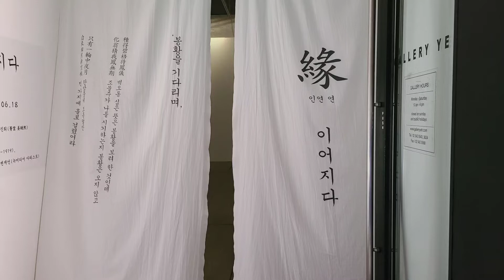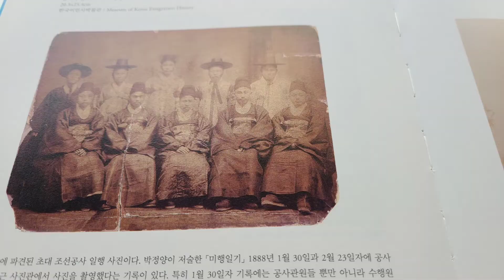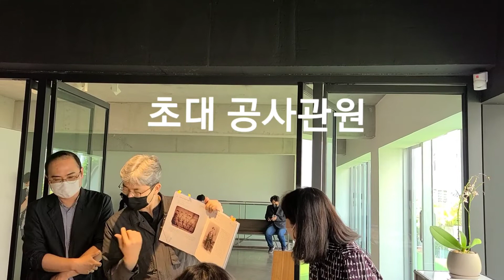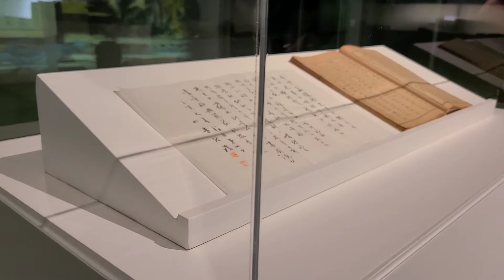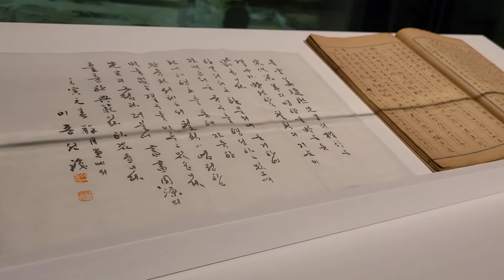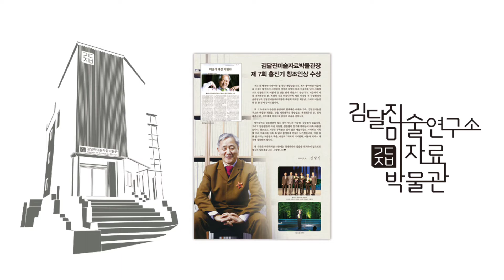(김달진미술사이야기) 연:이어지다 2022.5.26 - 6.18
조선인으로서 처음으로 미국에서 직접 풍경화를 그린 청운 강진희(1851∼1919)의 작품과 책, 사진이 최초로 일반에 공개된다.  한미수교 140주년을 기념해 개최하는 전시 '緣:이어지다'는 강진희를 조명한다.